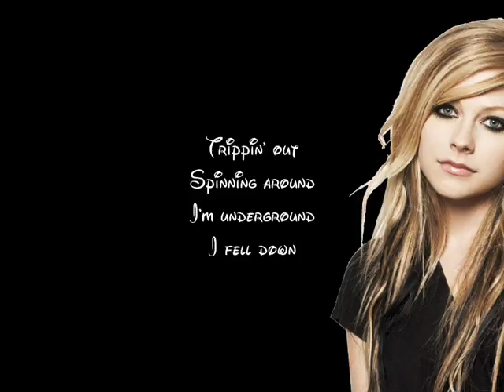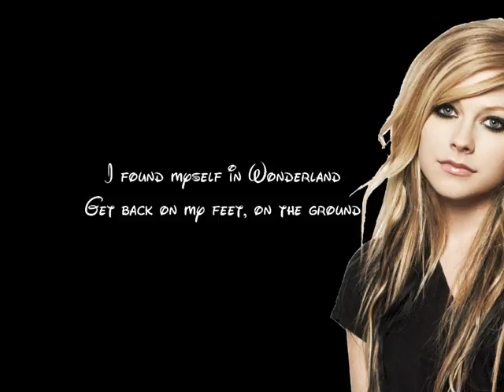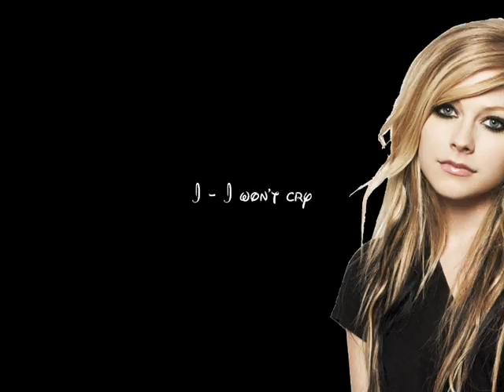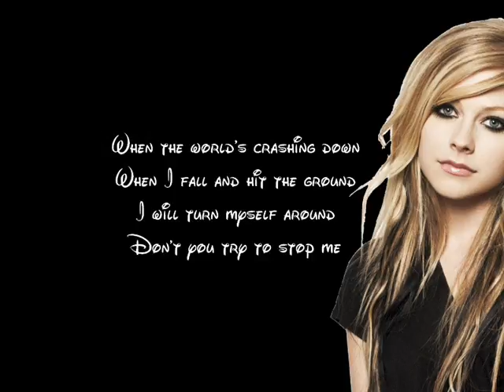Underground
Chanson extraite de la B.O. du film "Alice au pays des merveilles", interprétée par Avril Lavigne.